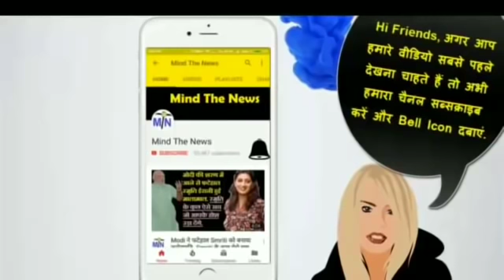खबर 10 तक - अभी देर रात आयी Modi सरकार और BJP के लिए यह बेहद ख़ास खबर (17 Nov).